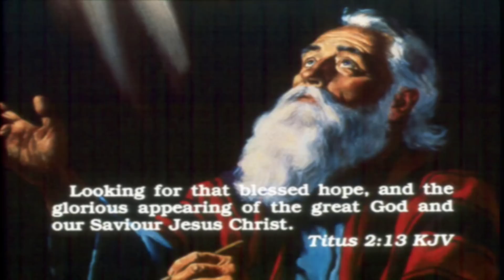Mera Yesu Jalali Hai Mr Majeed Masih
No church or orginazation is responsible for any featured videos.

Day of Fellowship for Christian Belivers - Walsall
16th July 2011
Church at Junction 10
Walsall - UK

Recorded by JMG Films
Sound:Diego Phares
Camera:Jessica Gill, Daniel Masih & David Masih
Edited:Wilson Gill